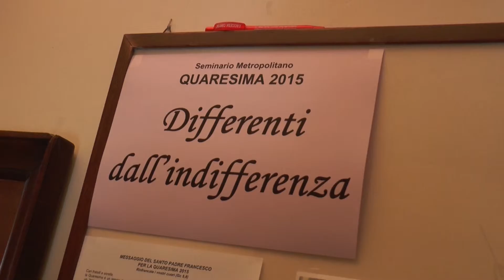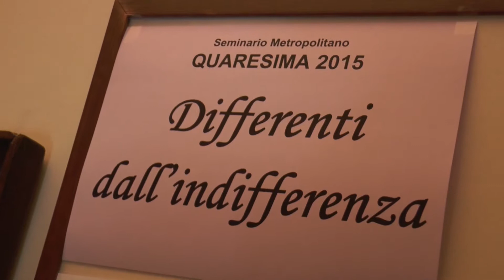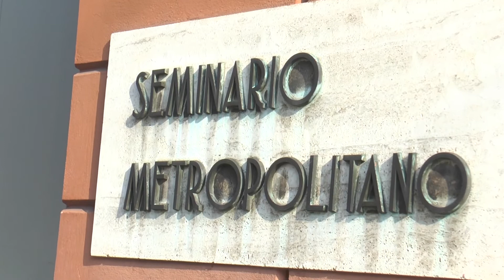In cammino e in ascolto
Nostro Tempo Extra. Il punto sui ritiri del Centro diocesano vocazioni da parte del direttore don Simone Bellisi.

Video e montaggio di MediaMo.